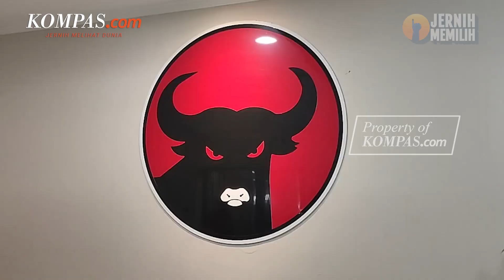Hasto Sebut Perindo Akan Jalin Kerja Sama Politik dengan PDI-P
Sekretaris Jenderal PDI-P Hasto Kristiyanto mengatakan, Partai Persatuan Indonesia (Perindo) akan membangun kerja sama politik dengan partainya.

Hasto menyebut, deklarasi kerja sama politik tersebut akan dilaksanakan pada Jumat (9/6/2023) pagi.

Hal itu disampaikan Hasto dalam konferensi pers di Sekolah Partai, Lenteng Agung, Jakarta Selatan, Kamis (8/6/2023) sebelum pembukaan Rakernas PDI-P hari ketiga.

Lebih lanjut, Hasto mengatakan pertemuan dan deklarasi kerja sama itu akan dilangsungkan di Kantor DPP PDI-P, Jalan Diponegoro, Jakarta Pusat pukul 09.30 WIB.

Sebelumnya, PDI-P telah menjalin kerja sama politik bersama Partai Persatuan Pembangunan (PPP) dan Partai Hanura.

Hasto menjelaskan, saat ini PDI-P terus membangun komunikasi dengan partai politik lainnya dalam rangka kerja sama politik Pemilu 2024.

Video Jurnalis: NIS
Penulis Naskah: Chrisstella Efivania Rosaline
Video Editor: Chrisstella Efivania Rosaline
Produser: Adisty Safitri